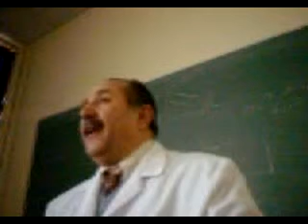A045 TT Tak.Tez.Karakteristikleri q seçimi alimalkoc 2005 kaydı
Tak.Tez.Karakteristikleri q seçimi